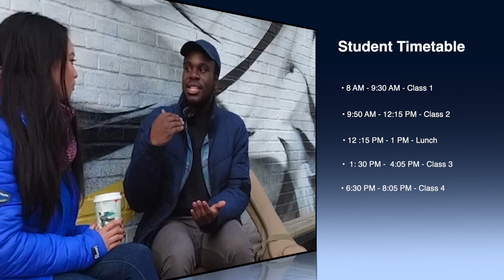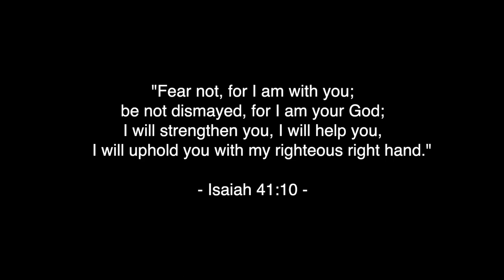INTERNATIONAL STUDENT LIFE IN CHINA 2022: What's it like to study abroad?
In this video, my friend Isaac Banda, studying for an economics degree at Tsinghua University in Beijing, shares what it’s like to study abroad, how he got his fully funded scholarship, how he got through Covid, and the life lessons he learned along the way. Plus info on scholarships in China for international students + much more.

THINGS MENTIONED IN THIS VIDEO:

0:01 Intro: 798 Art District, Beijing
1:20 From Malawi, Africa to Beijing, China
1:55 Finding the opportunity to study in China
3:06 How to get a fully funded scholarship in China: Chinese government scholarship application process, Chinese Embassy, important website address + online application
4:30 First thing Isaac did when he arrived in Beijing (funny story!)
5:35 What's it like being an international student on a scholarship in China? Learning the language, studying in Chinese
8:38 Day in the life of a student in China - Student timetable, deadlines, funny experiences, public transport
11:14 Things you should know about studying in China: Culture shocks, life lessons learned the hard way, top tips for students, Covid experience
15:46 How to get a scholarship in China for international students? Chinese government scholarship 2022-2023
16:27 Exclusive performance of “Pilgrim” - Written by Isaac Banda, produced by Jonah Yang

# Study abroad, # Economics degree, # Tsinghua university, # fully funded scholarships,

“Pilgrim”
Written by Isaac Banda
Produced by Jonah Yang

▶️ Explore outside Beijing’s Forbidden City (TOP 5 FREE & CHEAP THINGS YOU MUST DO!) | China Vlog 2021

Living abroad alone can be daunting so join this travel club for more living abroad advice, more stories on what it’s like working in China as a foreigner, information about how to get a job in China, and if you like this living in China vlog.

The views, information, or opinions expressed in this video are solely those of the individuals featured and do not represent the views of any company or organization.

► ABOUT ME:

Hi! My name is Jenny!

I'm ethnically Filipina, born in Spain, raised in the UK, and currently in China.

Hit the subscribe button if you want to find out what life is like in China, hear some life advice from some amazing people, and want to join us as we explore really cool places.

This channel is here to inspire you, entertain you, help you, and motivate you to get out of your comfort zone. It’s a space where we can learn and grow together!

I’m super excited you’re here, and I can’t wait for you to come with me on this journey!